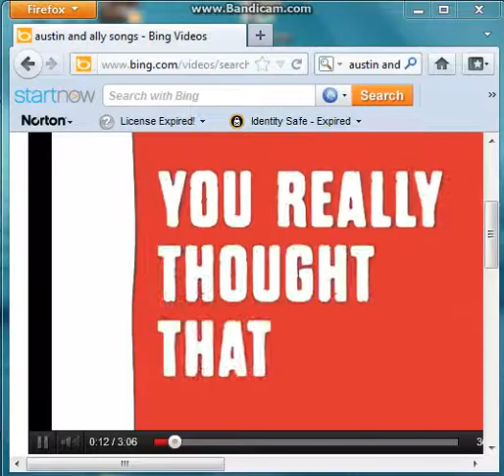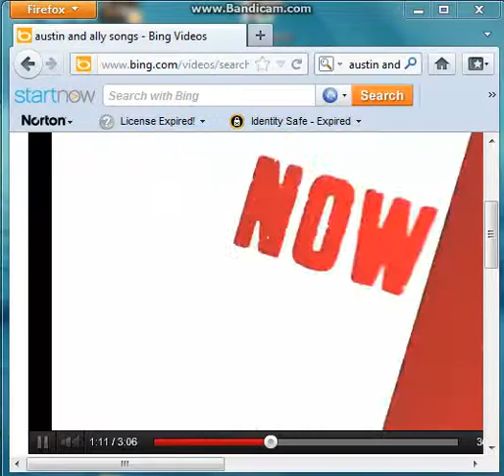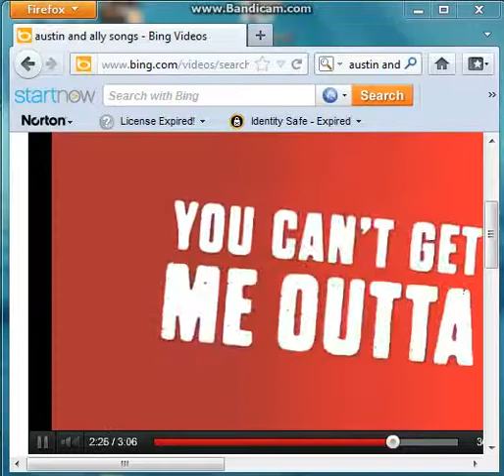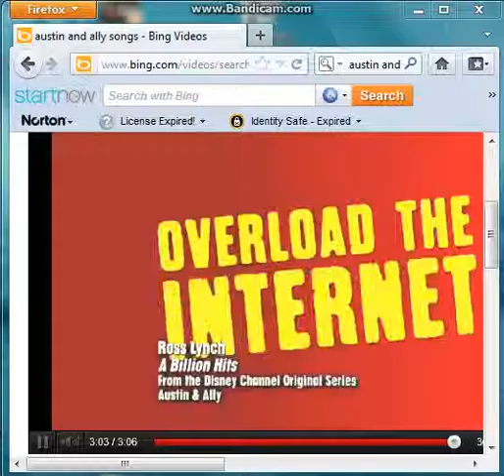you thought that i was gone gone gone gone!!!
you thought that i was gone well you were wrong so prepair for a marothon tomorow